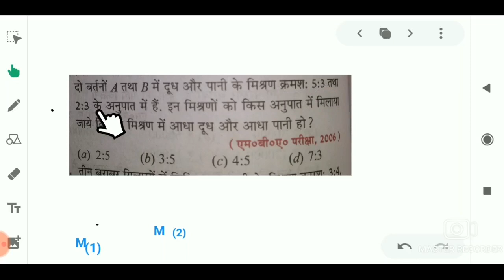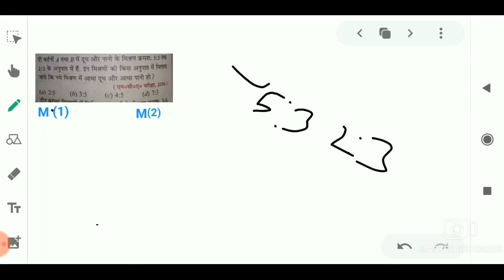Ratio And Proportion अनुपात और समानुपात ratio and proportion tricks anupat aur samanupat in Hindi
अनुपात तथा समानुपात
Ratio and proportion in Hindi
Anupat our samanupat
Ratio
Ratio maths

Railway classes
Maths classes
Best on maths
Tricky maths
Maths trick
Bast on maths